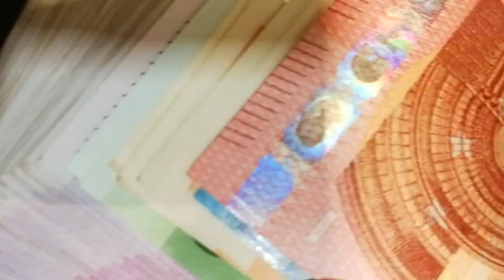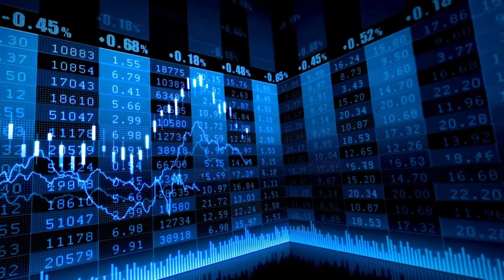El Ibex cae y pierde los 10.500 puntos presionado por Grifols y la banca